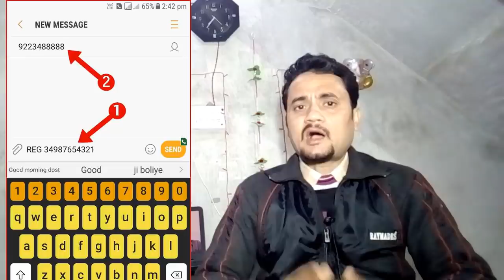How to check Account Balance in SBI by Miss call II Gyan Guru Tech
अगर आपका मोबाइल नंबर आपके बैंक अकाउंट से लिंक है तो ठीक है। यदि नहीं जुड़ा है तो आप बैंक जाइए और बोलिए कि हमें अपने अकाउंट में अपना मोबाइल नंबर ऐड करना है। बैंक में जाकर आप अपना केवाईसी अपडेट कराएं। जिससे आपका मोबाइल नंबर, आधार नंबर और पैन नंबर अपडेट हो जाएगा। जब आपका मोबाइल नंबर आपके बैंक अकाउंट से लिंक हो जाए तो आपको उस नंबर से एक एसएमएस सेंड करना है। अब आप नीचे दिए गए स्टेप को फॉलो करें।

सबसे पहले आप एसएस में REG अकाउंट नंबर टाइप कीजिए। फिर आपको यह एसएमएस 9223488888 पर भेजना है। 1 मिनट के भीतर ही आपके मोबाइल पर एसएमएस आ जाएगा कि आपका रजिस्ट्रेशन सक्सेस हो चुका है। अब आप जब चाहे 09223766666 पर मिस कॉल करके अपना बैलेंस चेक कर सकते हैं। जब भी आप इस नंबर म कॉल करेंगे तो आपका अकाउंट बैलेंस मैसेज में बता दिया जाएगा। यदि आप दिन में 5 बार भी मिस कॉल करते हैं तो आपको 5 बार एसएमएस के जरिए आपके अकाउंट का बैलेंस बताया जाएगा।

Books for Motivation-

The magic of big think (Hindi) :

Sochiye or Amir Baniye (Hindi):

Rich Dad poor Dad (Hindi) :

Chanakya Neeti (Hindi) :

From- GYAN GURU TECH
SURESH KUMAR